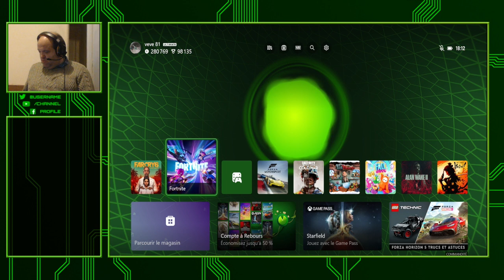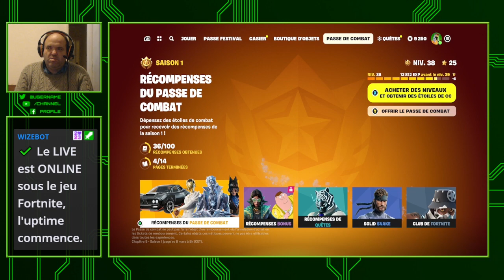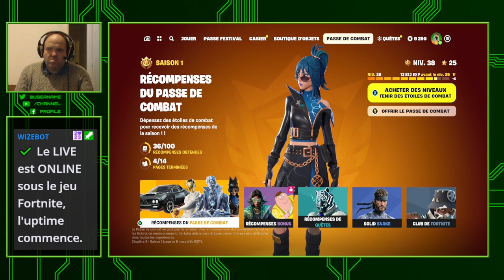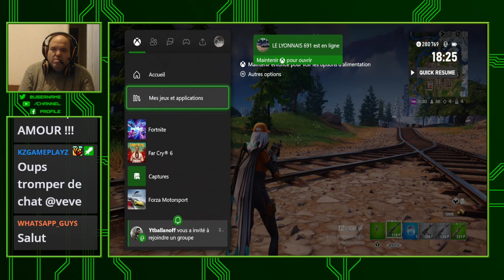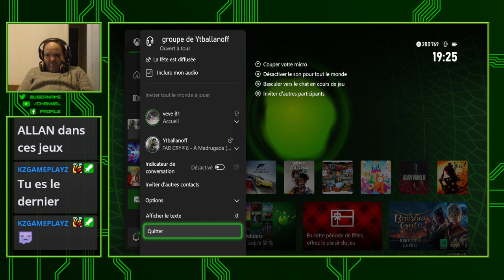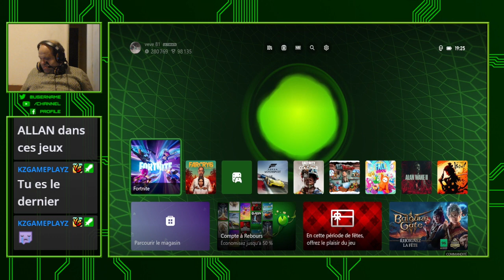🔴 [ X Box Serie S FR ] 🔴Fortynite